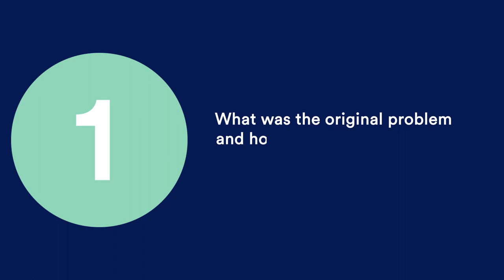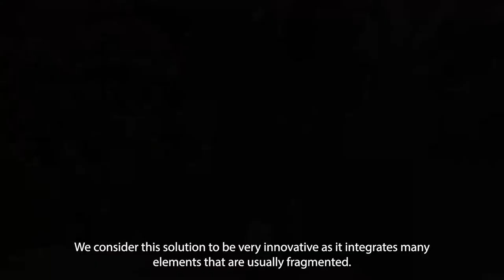Colombia: 2022 Global Solutions Forum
2022 Global Solutions Forum
Colombia: Ecopark around the Arroyohondo watershed

An ecopark entirely owned by the the community it serves that responds to local economic needs while addressing water scarcity, loss of biodiversity, and climate change mitigation.